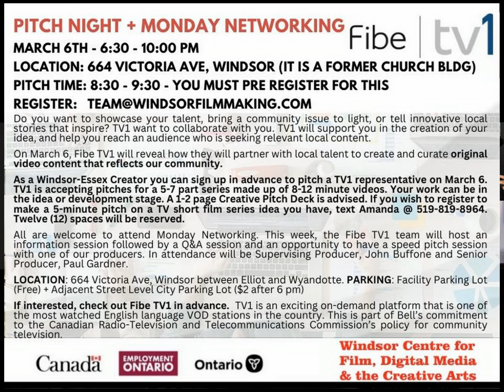TONY NAPPO Audition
Tony Nappo was Born in Scarborough Ontario and is a graduate of The American Academy of Dramatic Arts in New York. He is a fixture on Canadian stages and has appeared in over 150 films and television shows including “Pretty Hard Cases,” “Bad Blood,” “Schitt’s Creek,” Disney’s “Zombies,” “From the Vine,” “Born to be Blue,” “Lady Dicks,” “Baroness Von Sketch,” “Rookie Blue,” “Saw 2,” “Four Brothers,” “Murder at 1600,” “Northern Rescue,” “Land of the Dead,” “Intelligence,” “Slings and Arrows,” “DaVinci’s Inquest,” and “The Christmas Chronicles”. He voiced the lead character of Jimmy Falcon on the hit animated series, “Fugget About It” and has been nominated for A Canadian Screen Award, A Broadway World Award, 2 Dora Mavor Moore Awards, and 2 ACTRA Awards. Tony also teaches auditioning for the camera in Toronto, periodically. And he taught me a Lesson today for my audition for the 5-minute pitch TV1 reveals how they will partner with local talent to create original video content that reflects our community.